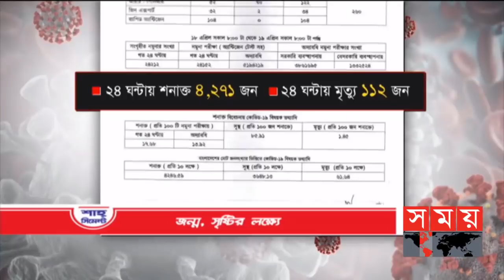শীর্ষ সংবাদ | সন্ধ্যা ৭টা | ১৯ এপ্রিল ২০২১ | Somoy tv Headline 7pm | Latest Bangladeshi News